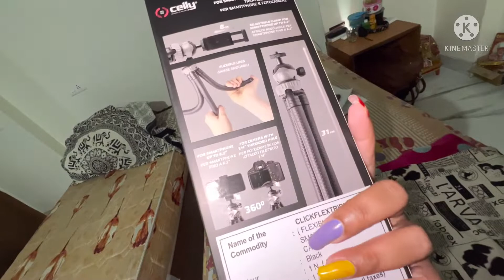Unboxing A New Gadget | Vlog-93 | That Shine Girl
Vlogs
Daily Vlogs
my Vlogging
Daily Vlog
Vlogging

Welcome to my Vlog 93rd….